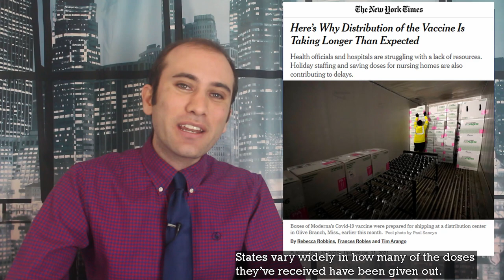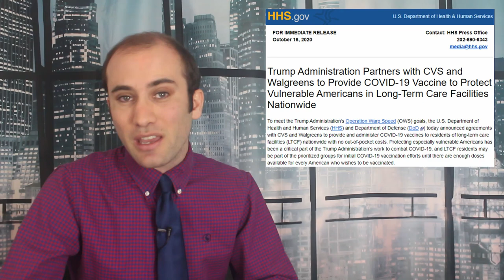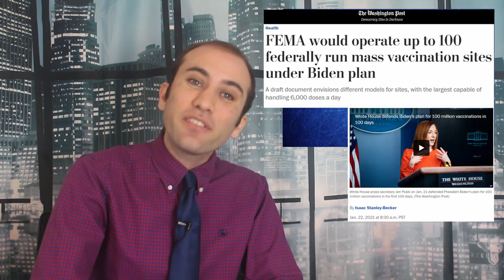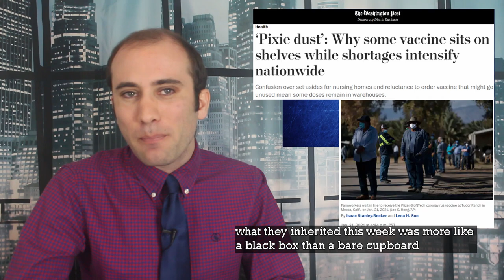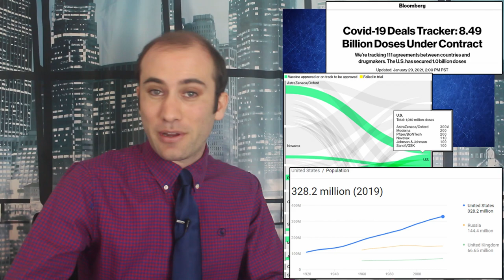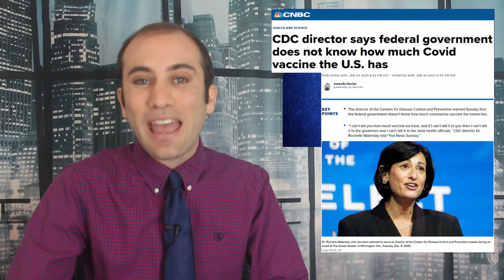America’s Vaccine Rollout Distribution Plan, Explained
It’s no secret that America’s vaccine distribution process is off to a rough start. Missed deadlines and losing vaccines has plagued initial responses to vaccinate the public. This is a summary of the plan Biden inherited and the changes he’s making.